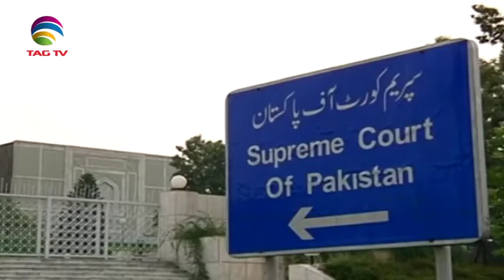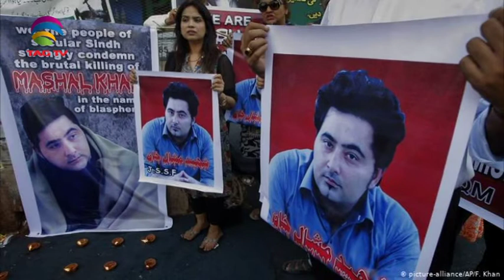Pakistan's obsession with blasphemy laws leading to extrajudicial killings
Blasphemy is a highly sensitive issue in deeply conservative Pakistan where mere allegations have led to extrajudicial killings and mob violence. Human rights campaigners have long sought the repeal of blasphemy laws, arguing they are used to victimize religious minorities or settle personal scores. However, Pakistani has turned blind eye to these discriminatory laws.